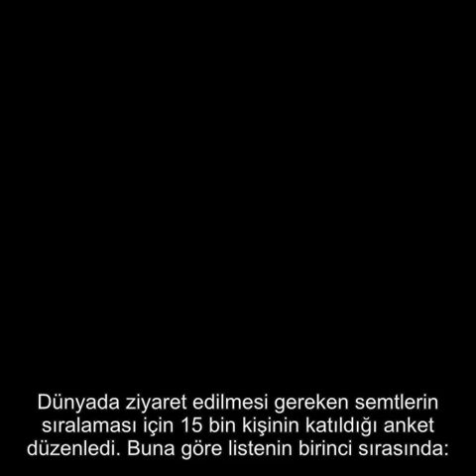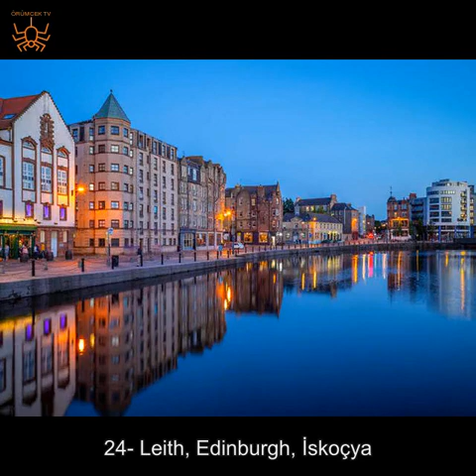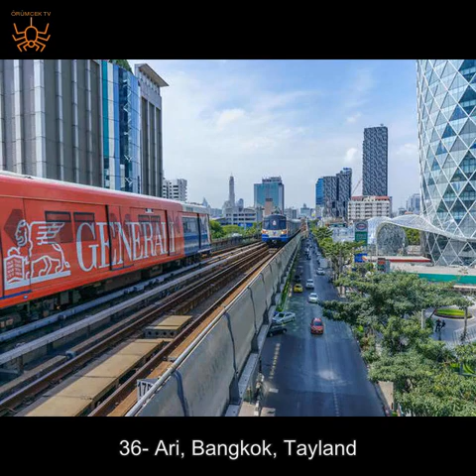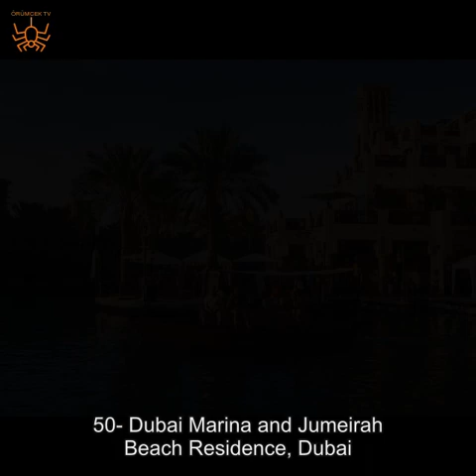Dünyanın en havalı semtleri açıklandı! Listede bir Türk semti var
İngiltere'nin seyahat dergisi Time Out, dünyanın en havalı 50 semtinin listesini hazırladı. Türkiye'den listeye sadece 'Kadıköy' girdi. Peki kaçıncı oldu?